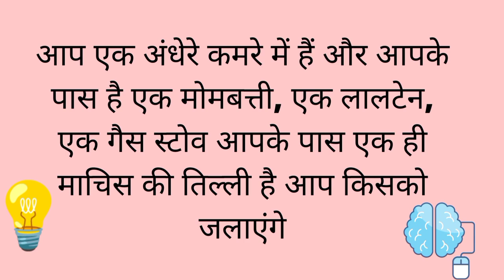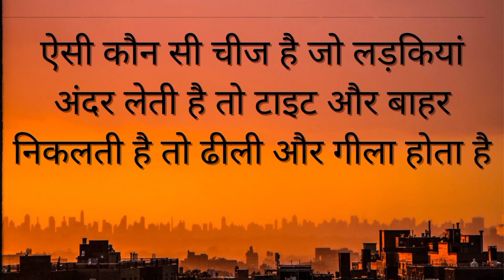intresting questions answer